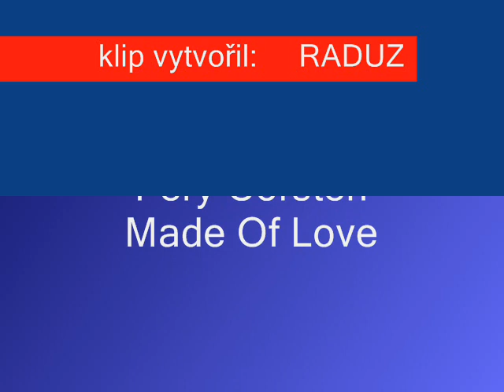Tuning Speed Show Trenčin 2009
tuning Trenčin 5,6,2009